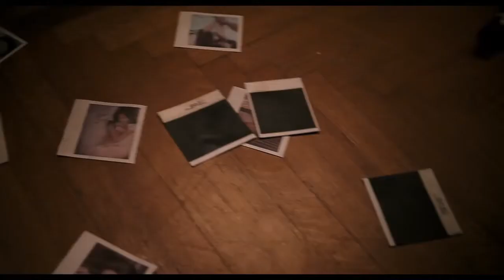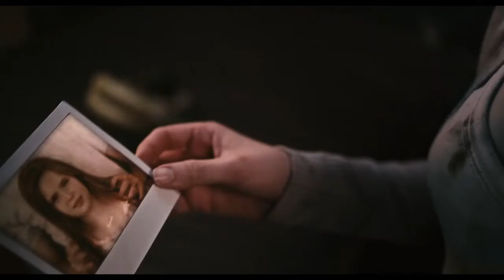The Silent House Trailer 2011 HD.mp4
Trapped inside her family's lakeside retreat, a young woman finds she is unable to contact the outside world as events become increasingly ominous in and around the house...